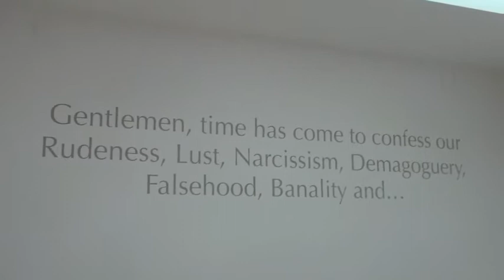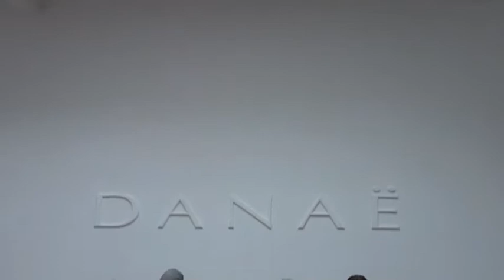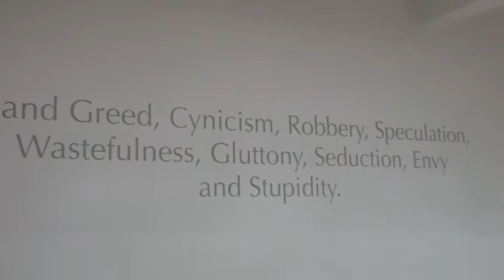Pavilion of Russia 2013